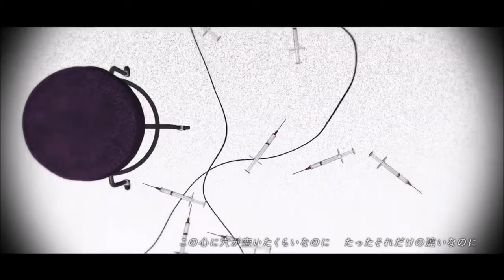【YOHIO_ENG・DEX】The Disease Called Love (English Version)【VOCALOID4】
vsqx: ekct ay
inst: neru + quree (i used both the original as well as quree's drumstep cover)

english lyrics are as follows:

The patients have only months left to live out their lives
Supported and kept alive by the IV of love
Their sweet and gentle hopes
The same as funerals
The doctors don't much care to express their false remorse
These patients know not yet how to survive
Bedridden because of an undefined disease
In the end it's a fever
That causes their departure
Said the arsonist who should have seen it long ago

My heart has been punctured and still beats despite the gaping hole
And that should be the only difference to me
Why does it look like the tear marks I have left blurred along your back...
As if they'll never see a day where they dry?

The patients in possession of a disease they call love
Begging for their tiny lives to be further prolonged
These two are companions
Who want to endure
The rough perpetrator's treatment for who remember
These patients are strangled together
Using a red string of fate tied into a flat knot
With this they cannot breathe
With this that can't be undone
They're forced to rely on the comfort of anesthesia

I just want to conceal the hole that resides inside of my heart
There's no gauze that can replace the gap that remains all the same
I've become dependent upon the warmth from you

Deception ringing out from a most beautiful lie
It blossoms into a flower which I shouldn't meet
I even misinterpreted my impending death
As my finale before I fade away

Being bewitched by a most terribly sordid dream
The sick habit continues to torment me
Feeling faint and breathless from the sheer weight of my love
I'm bound by the moment of death

The disease was called love